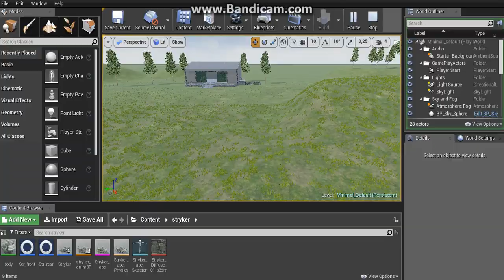Building basic collision test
Building basic collision test on a vehicle movement